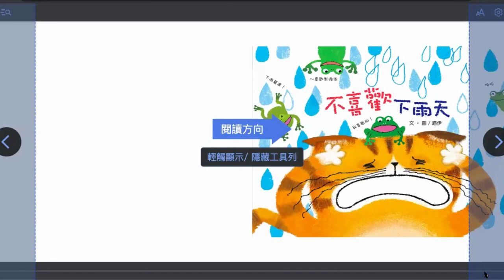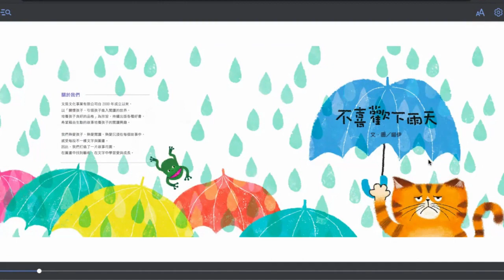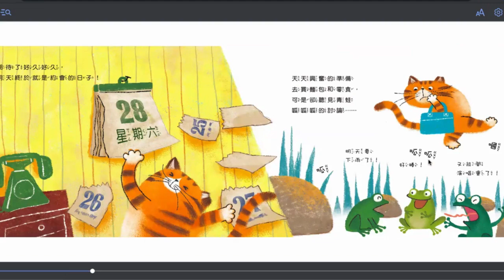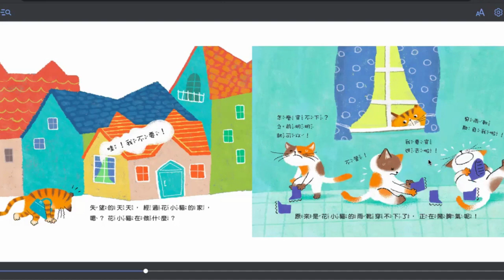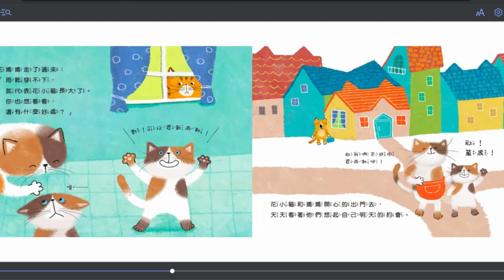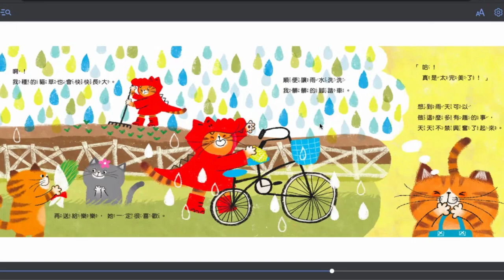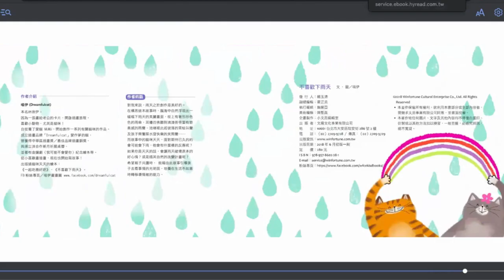不喜歡下雨天 don't like the raining day 線上說故事 親子共讀 Chinese audio book storytelling Mandarin children book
天天最討厭下雨了！
會被雨淋得溼答答的，什麼也不能做……
原本的計畫也通通泡湯了啦！
沮喪的天天該怎麼辦呢？

　　小貓天天原本興奮的為星期六的約會在準備，
　　決定先出門去買野餐的食物，
　　卻聽見青蛙正在討論下雨天要開演唱會。
　　下雨的話就不能騎腳踏車，也不能野餐了，
　　而且還……還能穿上新雨鞋！
　　換個想法的話，似乎也不全都是壞事呢？

本書特色

　　★轉化負面情緒，學習正面思考
　　★本書附有注音
　　★學齡前孩童適合親子共讀；國小低中年級適讀

　　＊幼稚園大班＆國小一、二年級適讀

 繪者： 喵伊
出版社：小文房